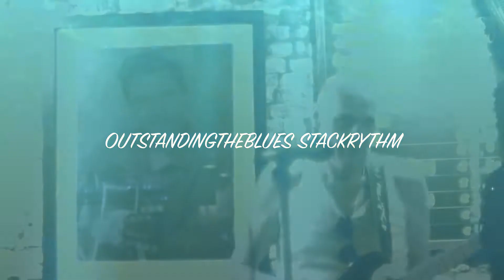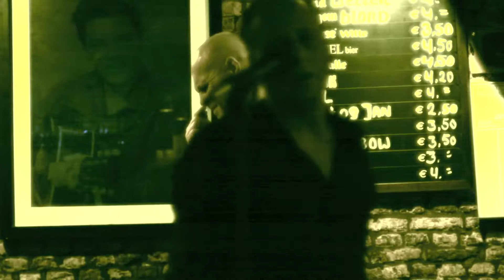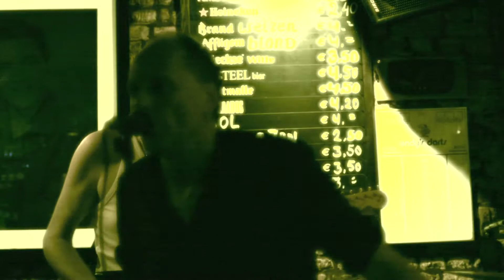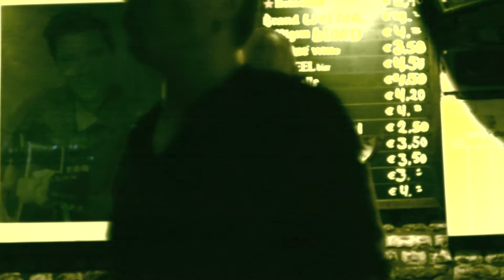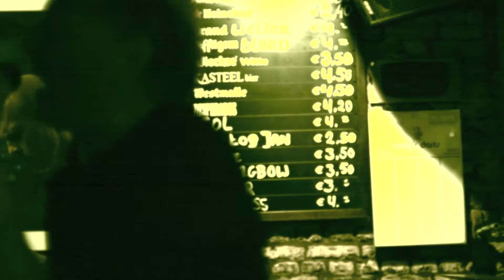don't turn me in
stack rythm bluesband